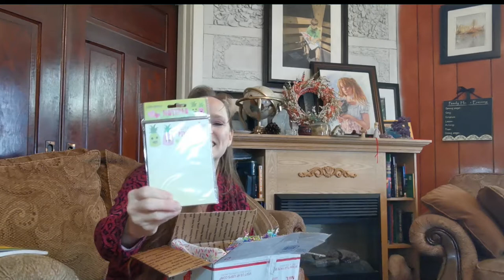Mailbox Minute 🎂 Birthday Treats 🧼 Bella Essentials Unboxing/Demo/Review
This year I was blessed with the opportunity to try one of the best artisan soap on the market. Bella Essentials is super hard, beautifully crafted and is a luxury soap not to be missed. Best of all Bella and Vickie are my soap buddies and I was able to support them in their business as well. Here is a link to get your own soapy goodness...

Here is a little excerpt from the Bellessentials web site...
🌟Bellessentials was created by me, Isabella. I️ am an 11 year old, level 7 competition gymnast and I️ started creating and selling bath products 2 years ago to help send myself to gymnastics camp and assist with my gymnastics journey. Little did I️ know th …."

Participate in Super Chats on my live streams. Thank you in advance to all my supporters!

Want some of the treats aired on my Live feeds? Get them here.
You get $5 discount and so do I!

Watch 5 minutes of advertising here on YouTube for 5 min. or just let it play.

Bath Fizz: Valentine’s Day, Bath Fizz, Bubble Bath, Colour Bath Bomb, Bomme de bain, produits de bain, bain moussant, shampooing, bain de couleur, designs bath bomb, Bubble Bath,
health care professionals. Viewers are subjected to use this information on their own risk. This channel and company do not take any responsibility for any harm, side-effects, illness or any health or skin care problems caused due to the use of our content or anything related to this. Please always remember, products that work for me, may not work for you, always try & either get a sample or test them out before buying if you are unsure. If not, you don't have to use the exact same products as me, you can always use similar products or your favorites instead.

The author and publisher specifically disclaim any liability, loss or risk, personal or otherwise, which is incurred as a consequence, directly or indirectly, of the use and application of any of the contents of this video.